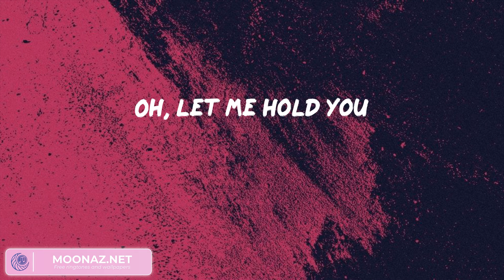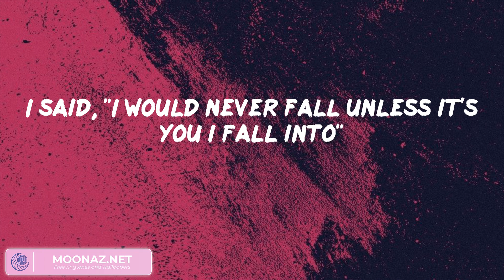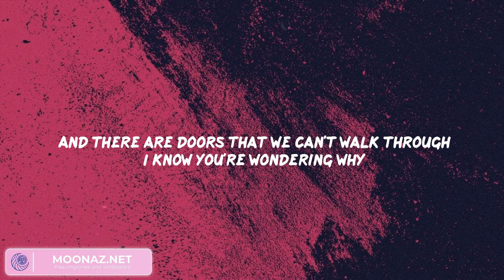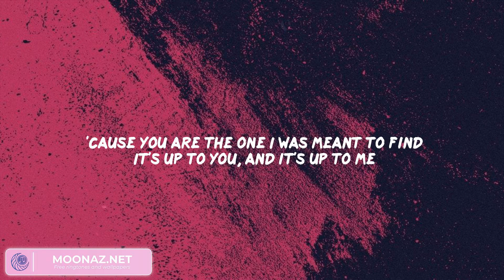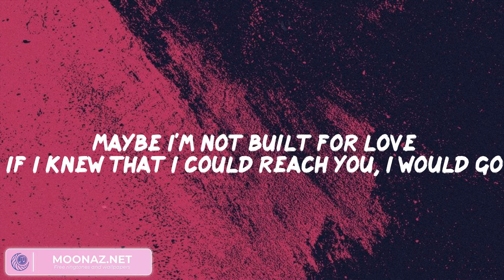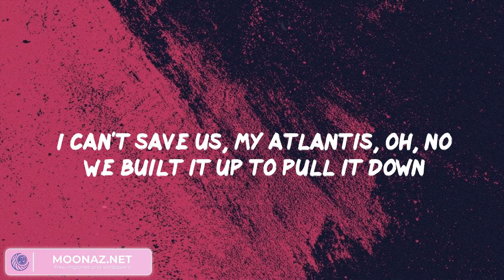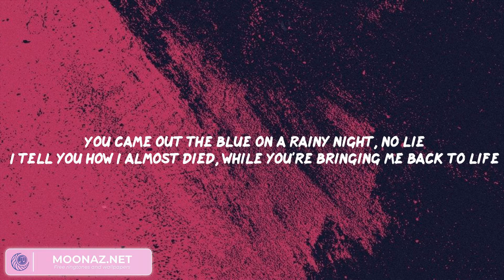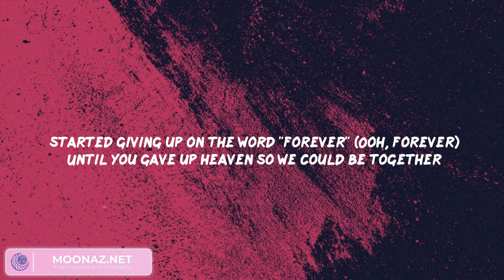Until I Found You - Stephen Sanchez, James Arthur ft. Anne-Marie, Seafret, Troye Sivan,...(Mix Lyri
Until I Found You - Stephen Sanchez, James Arthur ft. Anne-Marie, Seafret, Troye Sivan,...(Mix Lyrics)